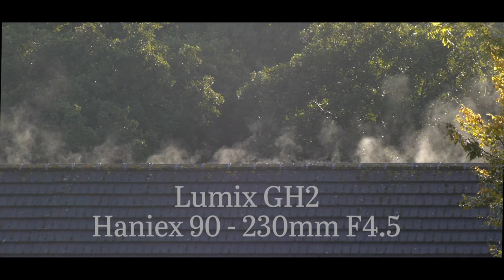Lumix Gh2, Moon T7 hack - Hanimex 90 -230mm F4.5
I got the glorious hacked gh2 (moon T7 Hack) out with threw on the stunning Hanimex 90 - 230mm F4.5his vintage zoom lens  and started to shoot, did I mention I bought it on ebay for £30?!. I love this lens!!!

The Gh2 with the hack is such a cheap film making camera its a must have for low budget film makers!!!